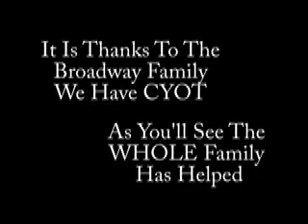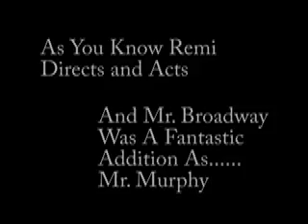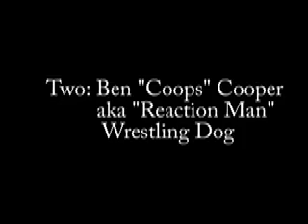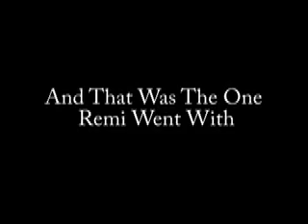Beginning Of The Phenomenon Part 2 The Trailer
A video for the making of the trailer for Choose Your Own Tube Season 2.